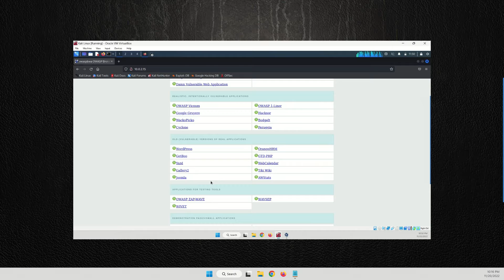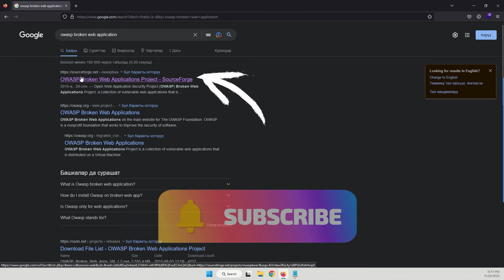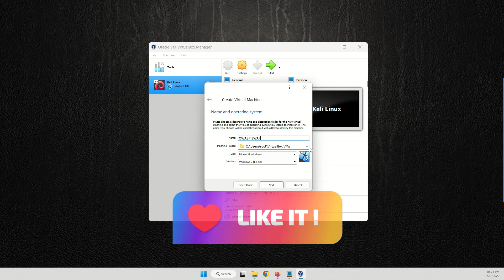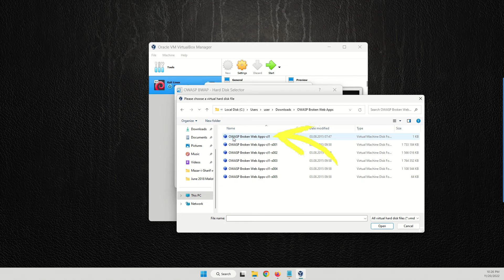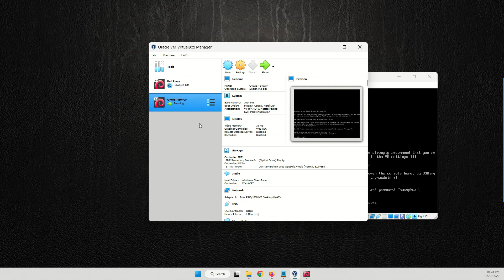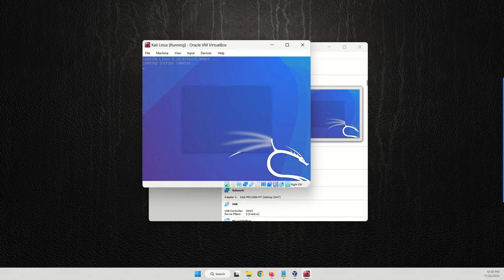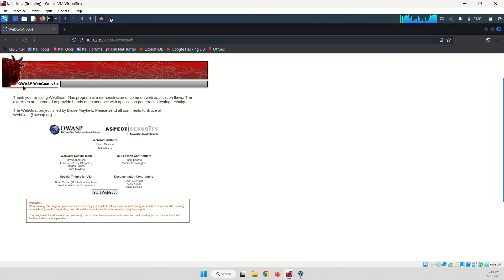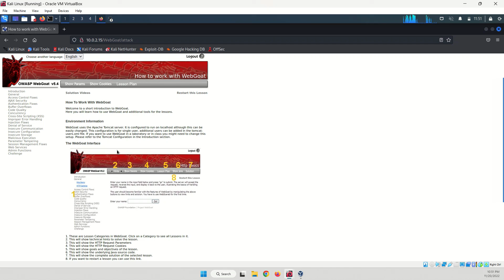How to install OWASP Broken Web Application Project in VirtualBox | Kali Linux | 2023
In this video, I will walk show you through how you can download and install OWASP Broken Web Application Project in your host system.

5 Best Hacking Books:
1 - Hacking: The Art of Exploitation
2 - The Basics of Hacking and Penetration Testing
3 - The Hacker Playbook 2: Practical Guide to Penetration Testing
4 - Penetration Testing – A Hands-On Introduction to Hacking
5 - How to Hack Like a PORNSTAR
5 Best Bug Bounty Books:
1 - The Web Application Hacker's Handbook
2 - Bug Bounty Hunting Essentials
3 - Real-World Bug Hunting: A Field Guide to Web Hacking
4 - Bug Bounty Bootcamp: The Guide to Finding and Reporting Web Vulnerabilities
5 - Hacking APIs: Breaking Web Application Programming Interfaces